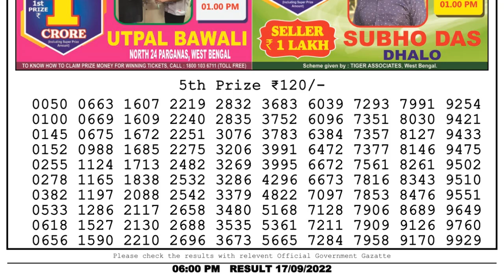Dear Lottery Sambad 6pm today 17.09.22 Nagaland State Lottery Result